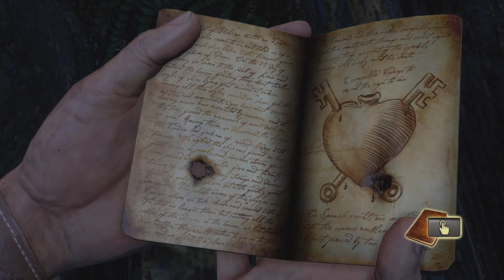Uncharted Drake's Fortune Episode 5 Finding the entrance to El Dorado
Hello again everybody it's  a me Coola the Koala. It's time for episode five of my Uncharted: Drake's Fortune playthrough